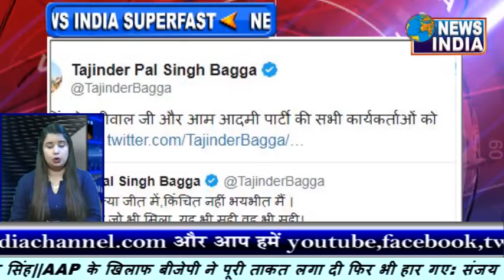तीसरी बार मुख्यमंत्री बनेगें केजरीवाल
तीसरी बार मुख्यमंत्री बनेगें केजरीवाल, दिल्ली (Delhi) में आम आदमी पार्टी (Aam Aadmi Party) तीसरी बार सरकार बनाने जा रही है...  अरविंद केजरीवाल (Arvind Kejriwal) के नेतृत्व वाली आम आदमी पार्टी ने दिल्ली विधानसभा चुनावों में भारी बहुमत से जीत दर्ज की है...  खबर है कि अरविंद केजरीवाल 14 फरवरी को मुख्यमंत्री पद की शपथ ले सकते हैं...  दिल्ली का सीएम बनने के बाद केजरीवाल को जनता से किए अपने उन वादों को सबसे पहले पूरा करना होगा जिन पर विश्वास कर उन्हें एक बार फिस से कुर्सी पर बैठाया गया है...
1. अरविंद केजरीवाल ने दिल्ली की जनता से 24 घंटे बिजली देने का भी वादा किया है. वहीं 200 यूनिट मुफ्त बिजली भी लोगों को मिलती रहेगी. अब केजरीवाल सरकार के लिए दिल्ली को तारों के जंजाल से मुक्त करना और अंडरग्राउंड बिजली पहुंचाना बड़ी चुनौती होगी।
2. दिल्ली चुनाव से पहले गंदे पानी का मुद्दा भी काफी चर्चा में रहा था. केजरीवाल ने हर घर में 24 घंटे शुद्ध पीने का पानी देने की सुविधा और 20 हजार लीटर मुफ्त पानी देने का भी वादा किया था।
3. शिक्षा के मुद्दे को चुनाव में प्रमुखता से उठाने वाली आम आदमी पार्टी ने हर बच्चे को विश्वस्तरीय शिक्षा देने की गांरटी दी थी।
४. स्वास्थ्य का मुद्दा भी इक चुनावों के केंद्र में रहा, केजरीवाल के वादे के अनुसार हर परिवार को आधुनिक अस्पतालों और मोहल्ला क्लीनिक के जरिए इलाज की समुचित सुविधा दी जाएगी।
5. मुफ्त बस यात्रा को लेकर बीजेपी के निशाने पर रही आप ने महिलाओं के साथ छात्रों को भी मुफ्त बस यात्रा की सुविधा देने की बात कही थी. वहीं केजरीवाल को दिल्ली वालों को 11 हजार से ज्यादा बसें और 500 किमी से ज्यादा लंबी मेट्रो लाइन भी उपलब्ध कराना होगा।
6. दिल्ली में सबसे बड़ी समस्या प्रदूषण की है. आम आदमी पार्टी ने अपने 10 वादों में वायु प्रदूषण के स्तर को तीन गुना घटाने का लक्ष्य तय किया था. घोषणा पत्र की मानें तो दिल्ली में 2 करोड़ से ज्यादा पेड़ लगाकर ग्रीन दिल्ली बनाई जाएगी. वहीं यमुना को भी साफ किया जाएगा।
7. आम आदमी पार्टी ने दिल्ली को कूड़े और मलबे के ढेर से मुक्त करने का वादा भी किया था।
8. विधानसभा चुनाव के प्रचार में महिलाओं की सुरक्षा का मुद्दा काफी ज्यादा चर्चा में रहा था जिनमें सीसीटीवी और स्ट्रीट लाइटों को लेकर सवाल खड़े हुए थे. दिल्ली सरकार को सीसीटीवी कैमरा, स्ट्रीट लाइट और बस मार्शल के साथ साथ मोहल्ला मार्शल तैनात करने का भी वादा किया था।
9. दिल्ली की कच्ची कॉलोनी के मुद्दे को भाजपा ने प्रचार में खूब भुनाया. केजरीवाल की गारंटी के अनुसार अब इन कच्ची कॉलोनियों में रोड, पीने का पानी, सीवर, मोहल्ला क्लीनिक और सीसीटीवी जैसी मूलभूल सुविधाएं उपलब्ध करानी होंगी।
10. केजरीवाल को अपनी गारंटी के मुताबिक दिल्ली के हर झुग्गीवासी को पक्का मकान भी मुहैया कराना होगा।